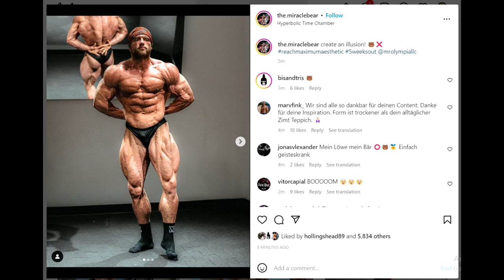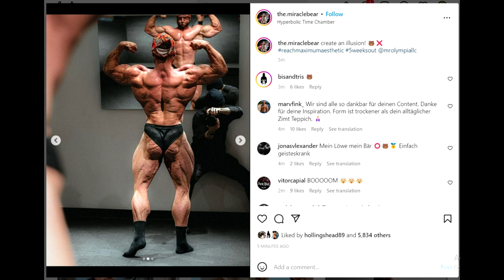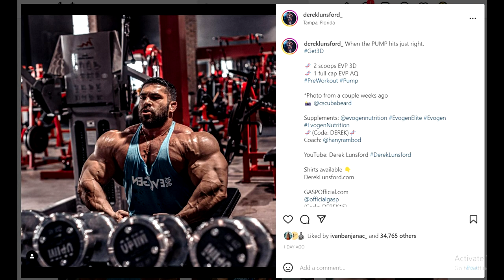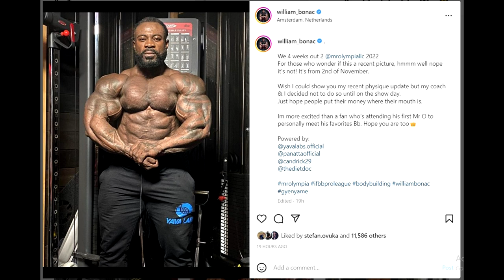Urs SHREDDED ALREADY? WHY?! + Derek Lunsford Looks CRAZY! + Can William Bonac Win The Olympia?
TIMESTAMPS
00:00 - Intro
00:16 - Urs Shredded Already
09:54 - Derek Lunsford Looks Crazy
12:44 - Can Bonac Win The Olympia?